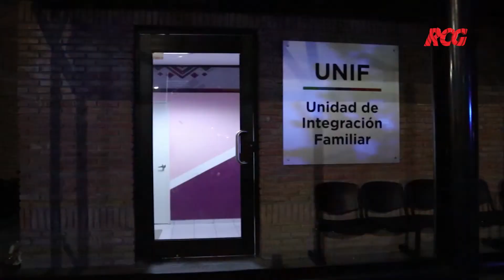DIF Saltillo resguarda a hijo de migrante asesinado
El menor de aproximadamente dos años y medio, que fue reportado como abandonado durante la noche del miércoles, se encuentra bajo resguardo del DIF Coahuila, en buenas condiciones de salud y en espera de que se resuelva su situación, pues se presume que viajaba con un grupo de migrantes.